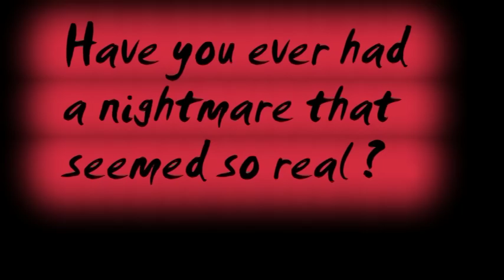Calgary Haunted House -Nightmare Now 2009 Trailer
Nightmare Now haunted house in Calgary this Halloween, if you liked screamfest then don't miss Nightmare Now this year at Kartworld